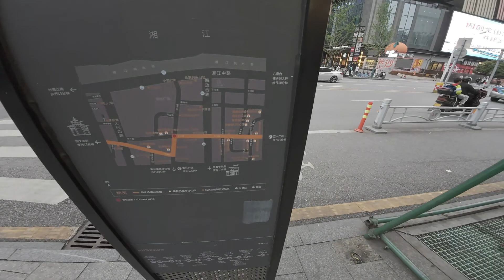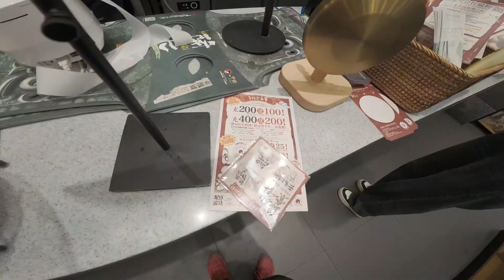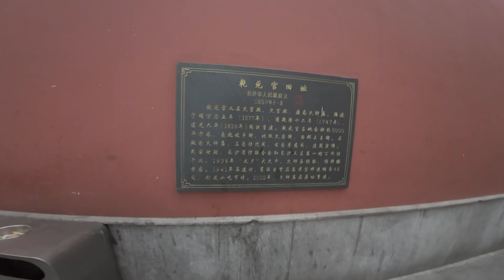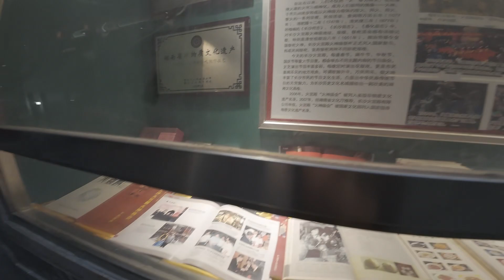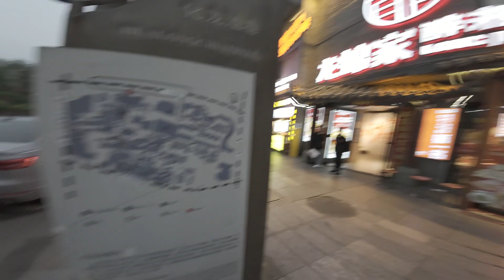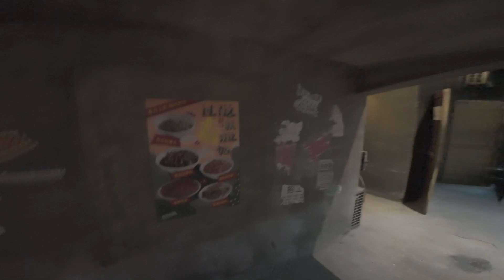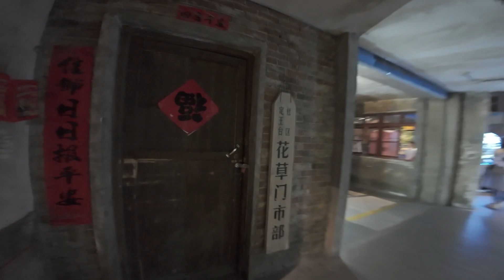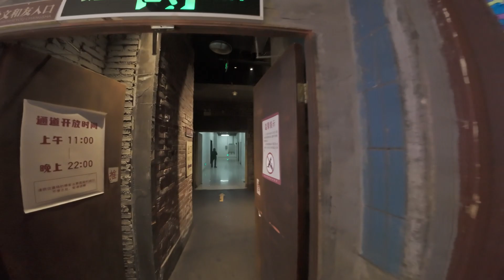所有步行街逛了，晚上杜甫江阁确实很好看，文和友非常有意思，穿越。